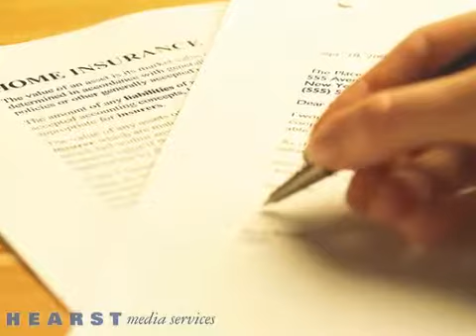Home Insurance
Quality insurance coverage is important. Anyone can promise a low price, but will they be there when it counts? If an unfortunate loss should occur, J James Wolfe will be there to guide you through the process with experience and care. You won't have to call an 800 number, wait on hold, and be handled like a number. We're right here in Rochester, NY to serve you. We give you so much more with our coverage.